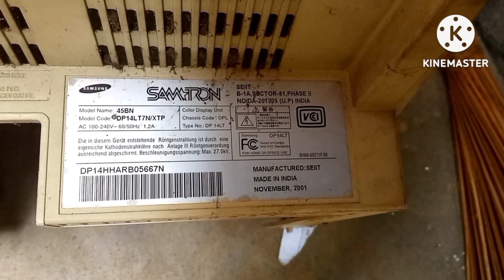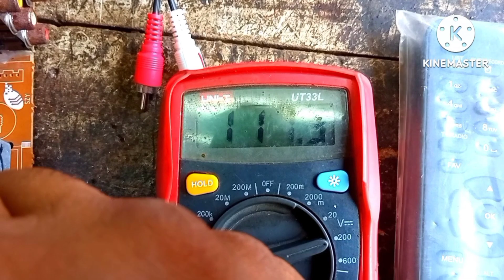CRT Monitor to TV Setup.. মনিটর টিউব কে টিভি বানানোর পদ্ধতি ,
14 inch Philips power vision kabinet
Monitor Crt setup and run